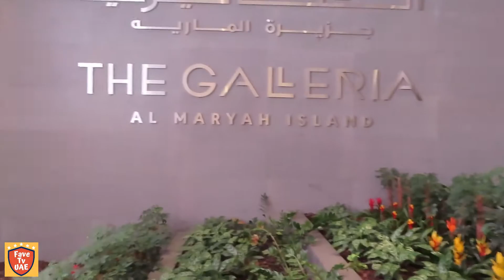The Galleria Mall | Christmas Decors 2020